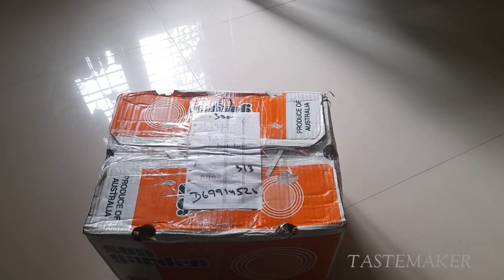UNBOXING CAST IRON PRODUCTS||PURE IRON& CAST IRON SMOOTH FINISHED PRODUCTS||EP:78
castiornseasoning kitchenutensil castiorn skillet#lowestpricecastiorn#maduraisikkandarstore#castiorncookware#kitchenutensils #

shope adress:

1)sikkandar stores
shop No: 48,58
puthumandapam
Madurai

2)Sikkandar stores
129A, N velu street
Near Anna statue, simmakal
Madurai

For purchasing and view producte plz contact thes numbers👇👇

contacting phone No's

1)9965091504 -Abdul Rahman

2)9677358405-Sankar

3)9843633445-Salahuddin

(kindly plz avoid phone calls. watsApp your queries via messages &notes only )

♦️♦️share chat♦️♦️

🤗🤗Happy cooking,🤗🤗

♦️♦️share chat♦️♦️

🤗🤗Happy cooking,🤗🤗